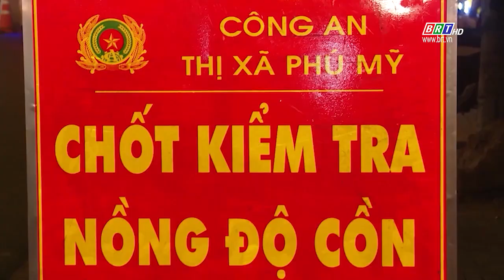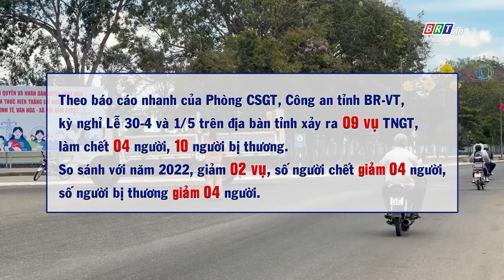Tình hình trật tự an toàn giao thông kỳ nghỉ lễ | BRT TV